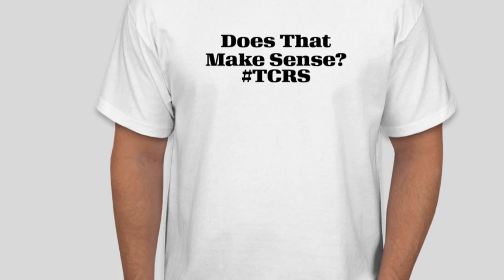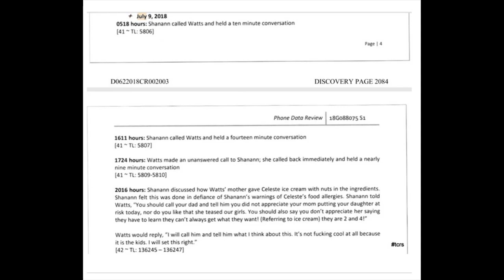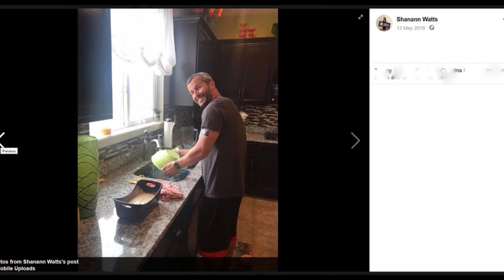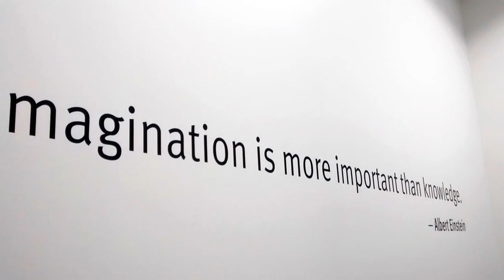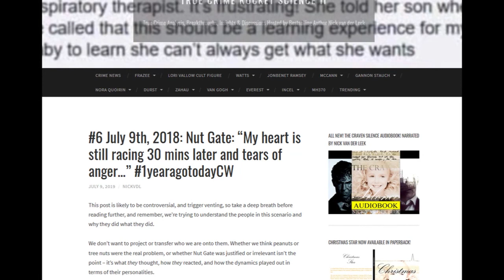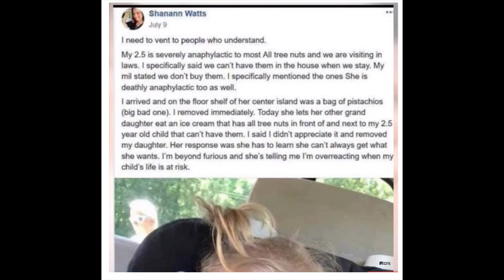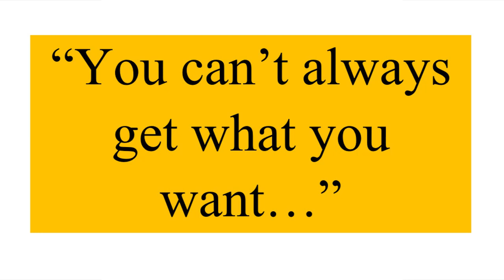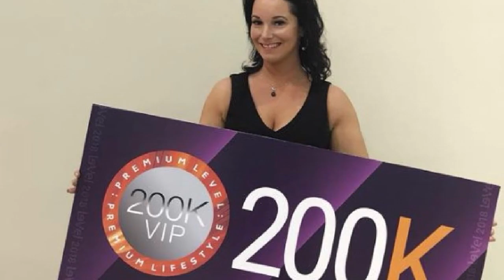How Good is YOUR Assessment of the Chris Watts Case 3 Years Later?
“My heart is still racing 30 mins later and tears of anger…”